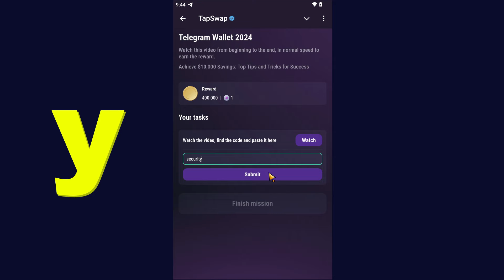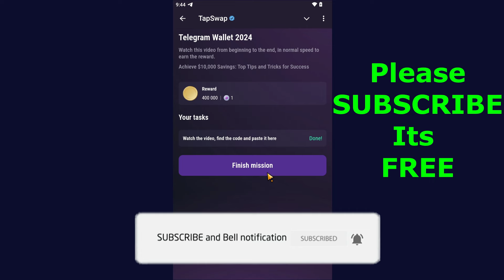Step-by-Step Guide to Telegram Wallet 2024: Quick Tutorial for Beginners | Tapswap Code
Step-by-Step Guide to Telegram Wallet 2024: Quick Tutorial for Beginners | Tapswap Code | Telegram Wallet 2024 | Tapswap Code video daily today new task